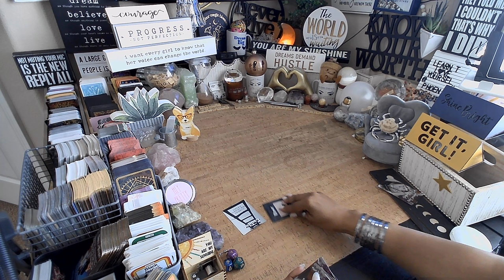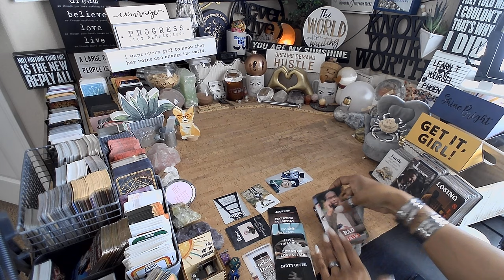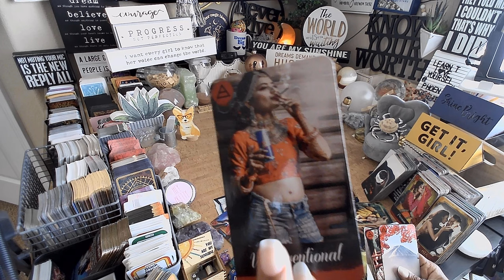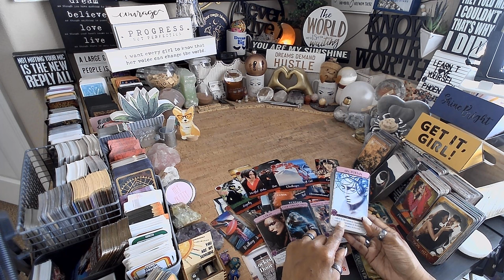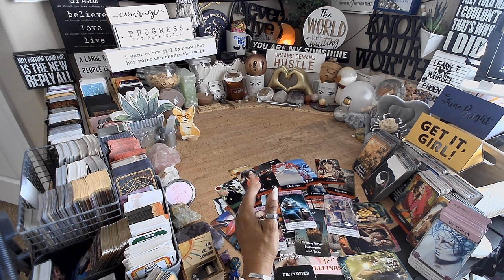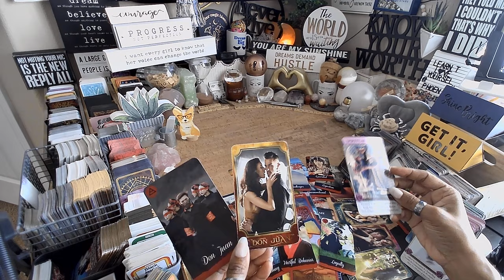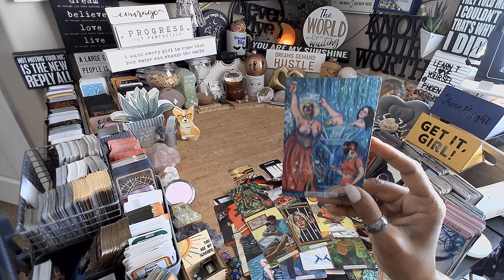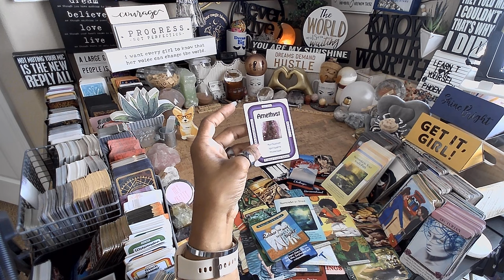Cancer ♋️ You Walked Away From This Player | EVERYTHING YOU NEED TO KNOW